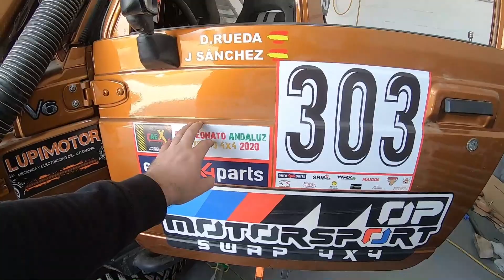PREPARATIVOS EN NUESTRO SUZUKI SAMURAI 3.2 V6 PARA EL CAMPEONATO ANDALUZ 2021 / TEAM LITORAL 4X4